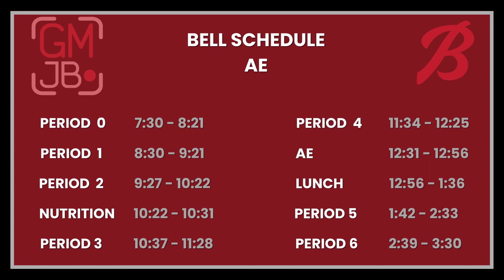GMJB 4/18/2023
Anchors: JP Ferrante, Lazlo Aivazian

Segment: sPorts Update